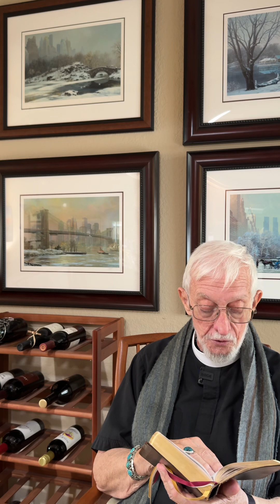17 January 2024 Wednesday of the Week of Epiphany II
Peter T Forsyth 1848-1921; Prayer: Martin Luther 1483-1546; For All The Saints Volume III